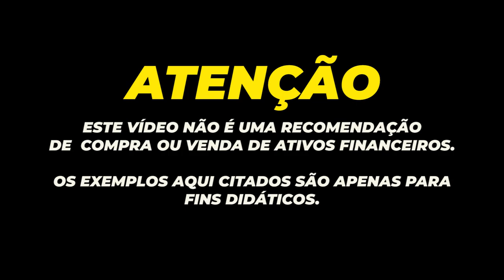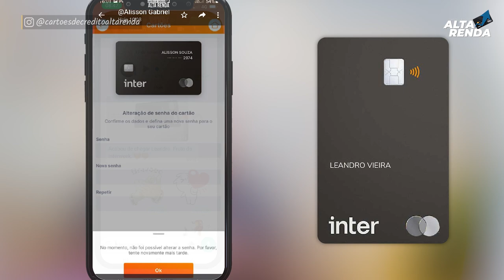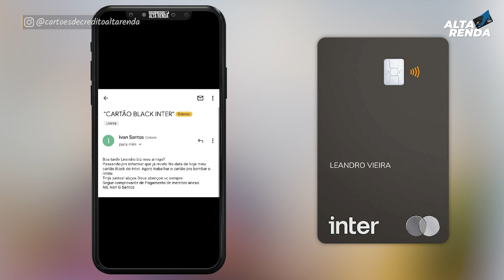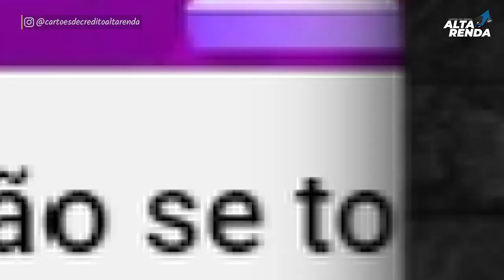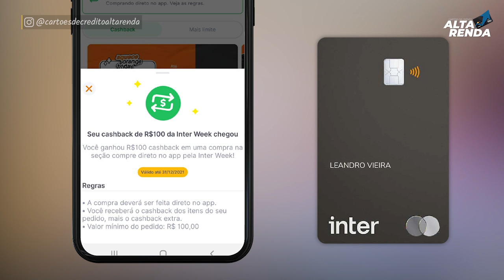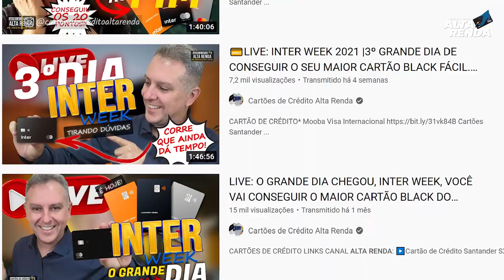💳BANCO INTER COMEÇOU A EMITIR OS CARTÕES BLACK PARA SEUS CLIENTES DA INTER WEEK. E VOCÊ JÁ?